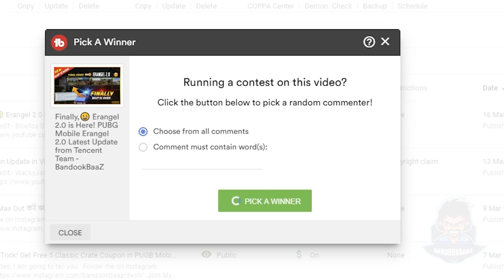😤बकवास है ये - PUBG New Bandwagon Bundles Event and Get Free Classic crate scrap - BandookBaaZ